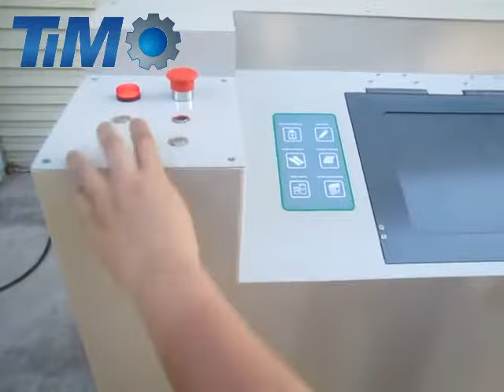Small Medical Waste Shredder MW053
TIMO offers small and compact cabinet-type shredder to process medical waste utilizing the latest shredding technologies. The small cabinet-type medical waste shredders offer a efficient, safe,economical solution for the on-site processing of expired medicine and biomedical waste. The shredders only take 0.6-0.7 m³ space for working, plug and play, in addition, the shredders mounted on heavy asters for easy mobility. The shredder equipped with a gravity-feed input chute and highstrength alloy cutting blades that can rotate in two directions to reduce the size and volume of the waste down to 40%. Shredding is important as it enhances the steam penetration therefore improves the overall sterilization results in the next process.

MW053 is special designed for shredding most of medical waste such as small expired drugs, medicine bottles, infusion tubes and needles, syringes, disposable gloves,etc. The feature of MW053 is as below.

1. MW053 has feeding inlet 300x400 mm so that it can accept the whole yellow medical waste bag.
2. MW053 take a small footprint about 0.83 m2 and the height is about 1300 mm, it can be easily moved with the heavy caster on the feet.
3. MW053 also has the feature of small, low noise, simple operation, safe and reliable, intelligent, especially suitable for hospitals, clinics medical waste shredding.
4. After shredding, MW053 can effectively reduce the volume of medical waste 50%-80%. MW053 can achieve the capacity 100 kg/hr with the electric motor 3 KW.
6. MW053 has heavy duty construction, and we use good quality alloy from Sweden to make the cutting blades, the blades have good performance on wear-resistant and anti-corrosion.